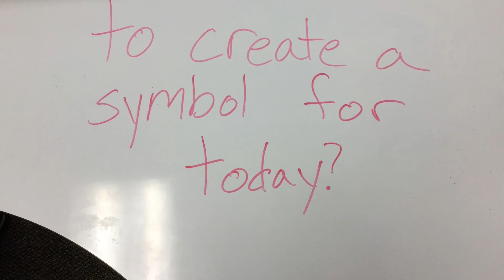1st Grade PBL Video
Straight out of Kindergarten are the one and only first grade directors!